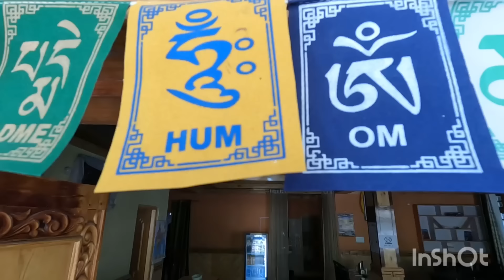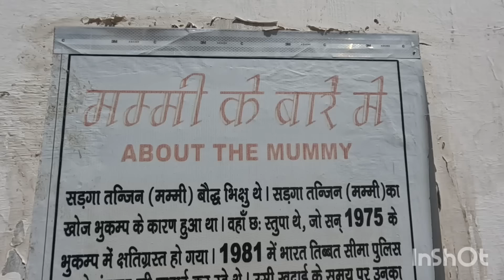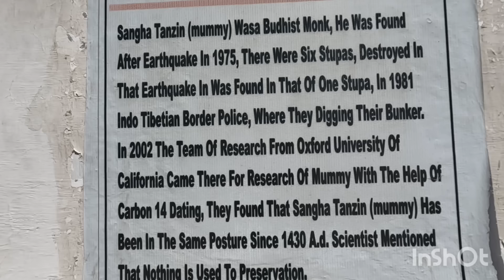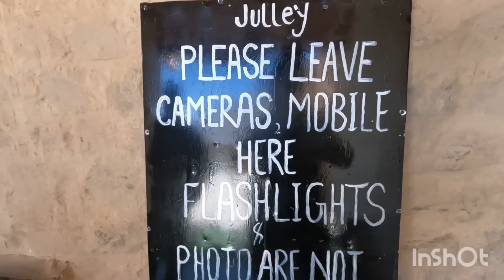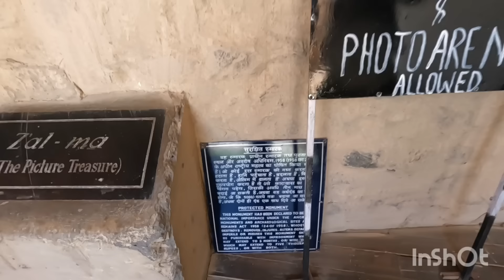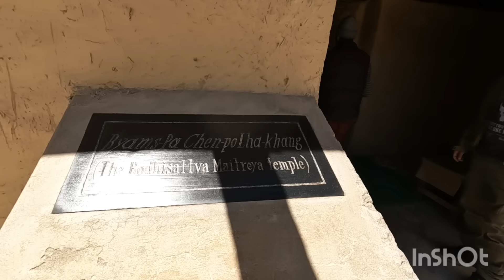Spiti Valley Bike Trip | series:05#Historical places.996 AD Tabo Monastery and 500 years Mummy.